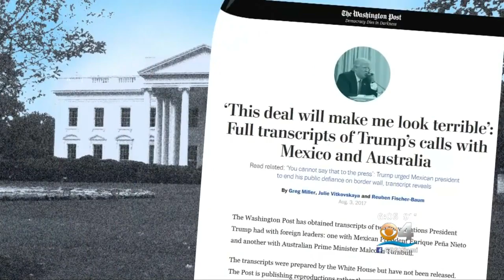Trump Urged Mexico's President To Stop Saying They Wouldn't Pay For Wall